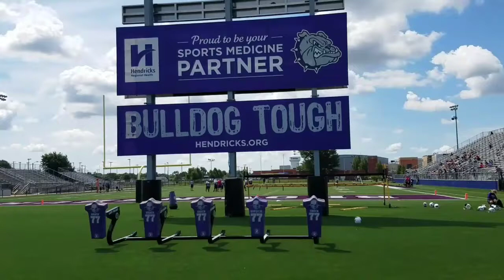Broncos - Purple Jerseys Game 1 - 2017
Cohen is #36 playing TE on offense and Linebacker on Defense